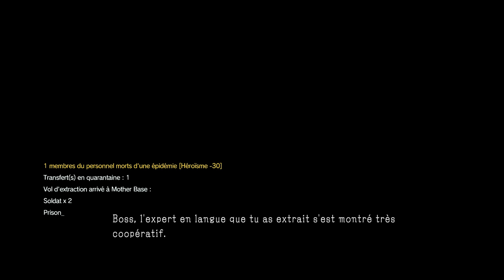Metal Gear Solid V (PS4) | Episode 39 | La source du problème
Metal Gear Solid V : The Phantom Pain sur Playstation 4